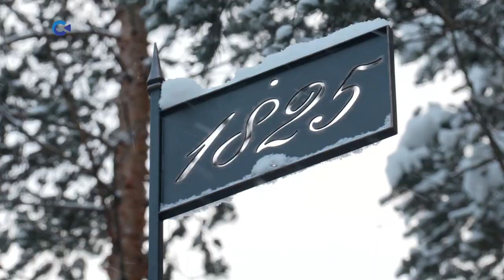В посёлке Матросы Пряжинского района реконструировали колодец